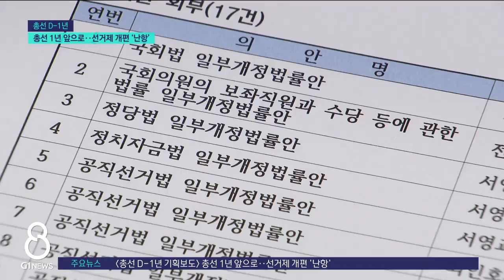[G1뉴스]총선 1년 앞으로..선거제 개편 '난항'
제22대 총선이 1년 앞으로 다가왔습니다.

 4년간 지역을 대표 할 일꾼을 뽑는 중요한 일인데요,

 G1뉴스에서는 내년 국회의원 선거를 점검하는 기획보도 마련했습니다.

 첫 순서로, 선거제가 바뀔 가능성은 어느정도인지 짚어봅니다.